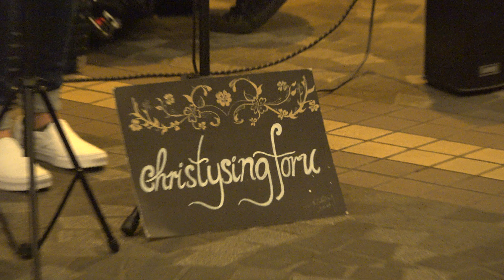23.3.19 矛盾一生 Clip0493